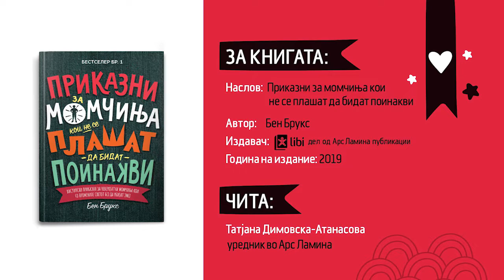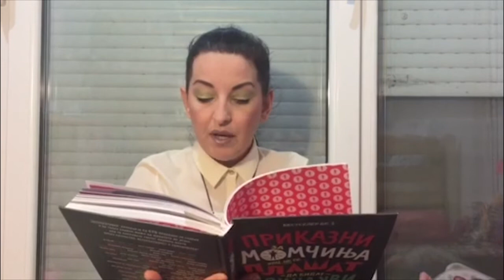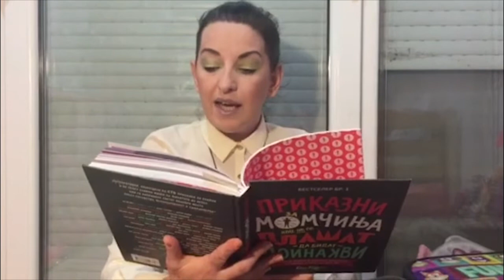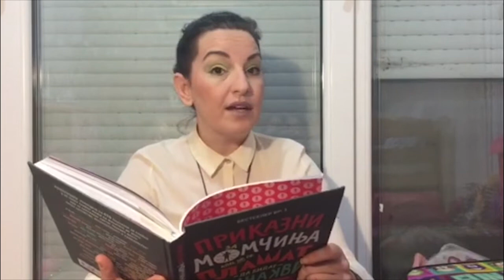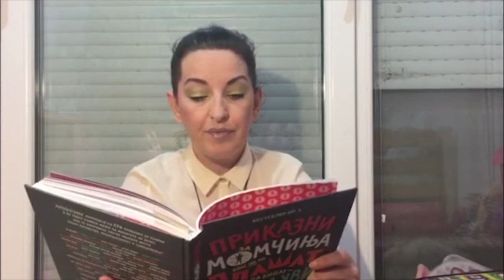Приказни за момчиња кои не се плашат да бидат поинакви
Инспиративна колекција од сто приказни за славни и не толку славни мажи од минатото до денес кои го направиле светот подобро место преку сочуство, великодушност и самодоверба.

Книгата е достапна во сите Литература.мк книжарници и онлајн за нарачка преку следниот линк